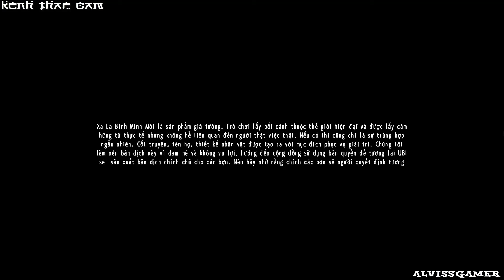[Việt Hóa] Far Cry New Dawn - Part 1